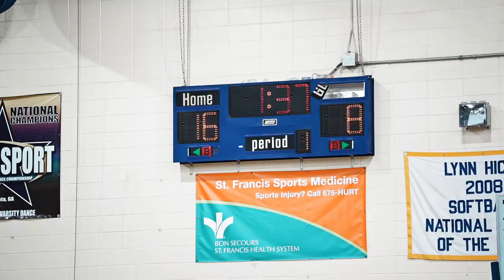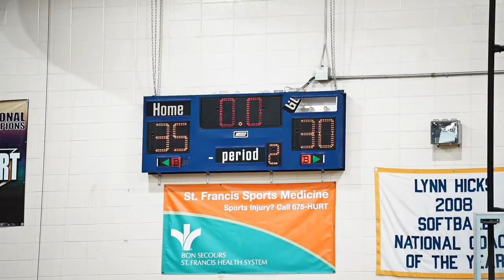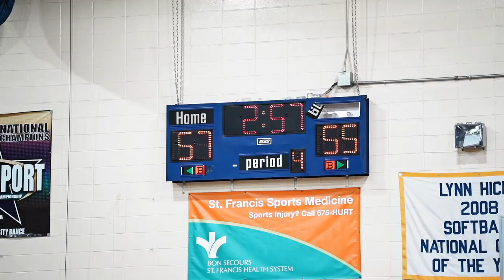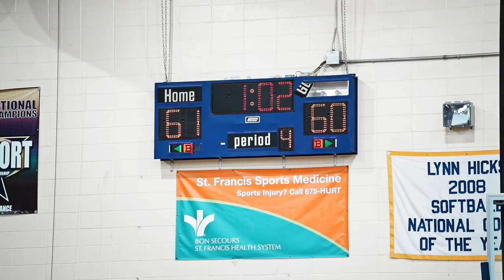Elijah Campbell hits the game winner🥶|Isaac Humphries goes off ||Wren vs Daniel ||Game gets intense